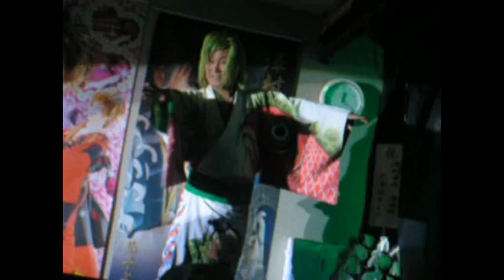劇団王座 ６・６ 特別ゲスト 里見要次郎 会長華々しく踊ります。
５・６日と応援、お祝いにゲスト来てくださった、里見会長！
斬新な着物ですね。
踊りに、歌に、、大いに盛り上げていただきました。座長、玄武むっちゃ感謝でした。
H２５・６・６　梅南座にて。